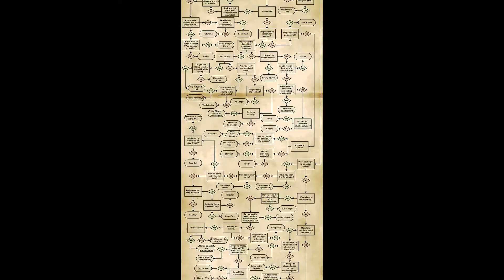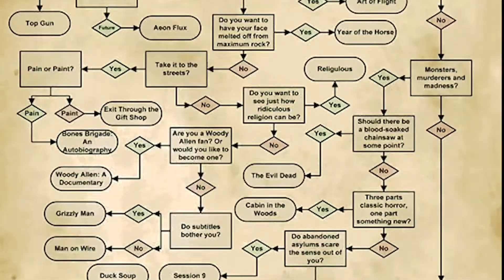When you don't know what to watch on Netflix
A video about that Moment when you don't know what to watch on Netflix. I watched this back after editing and cringed. But I'm still uploading it so you can cringe as well XD.
Netflix recommendations are appreciated ;D

HUGS,HANI